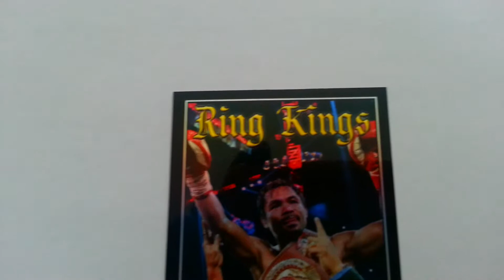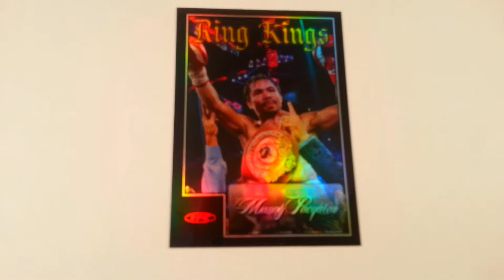TopFlightCustoms Manny Pacquiao Refractor Tribute Card Limited to 30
Another TopFlightCustoms professional custom designed creation! Limited to just 30 numbered copies.